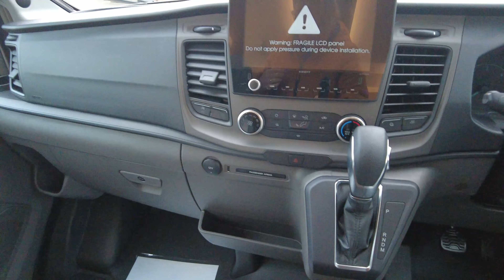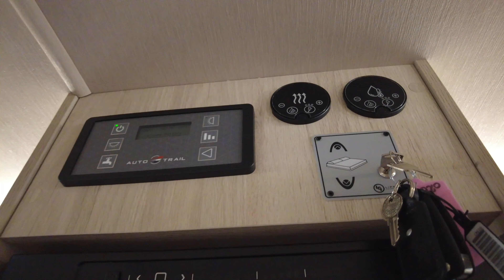AUTO-TRAIL F-LINE F-72 AUTOMATIC - NOW SOLD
£69,964 AUTO-TRAIL F-LINE F-72 AUTOMATIC
*NEW 2023 MODEL - AUTO-TRAIL F-LINE F72 SUPER LO LINE* This 6 berth F-72 modern looking motorhome is a built on the Ford 2.0 litre, 170BHP engine upgraded to the 170BHP *AUTOMATIC* gearbox. Also fitted to this model is the 'Drivers Pack' and the 'Lux Pack' which includes touch screen header unit, colour reversing camera, TV Aerial, Solar panel, omnivent, upgrade hab door and flyscreen, loose fit carpets and cab carpets. Having had the DROP DOWN DOUBLE BED added this makes this F72 model into a spacious 6-berth. This layout features a comfortable lounge space that can form a double bed along with the drop down bed over the lounge and to finish the transformation a HALF DINETTE is added also. To the rear of the F-72 there is a fixed lounge space with the washroom and kitchen based centrally. Outside is a through garage giving lots of space for outdoor equipment. The F- Line are heated by the Whale gas and electric heating system.
Get in touch for more details of this Auto-trail F-Line and all the features for 2023 including this AUTO-TRAIL TRIBUTE F-72 Super Lo Line.